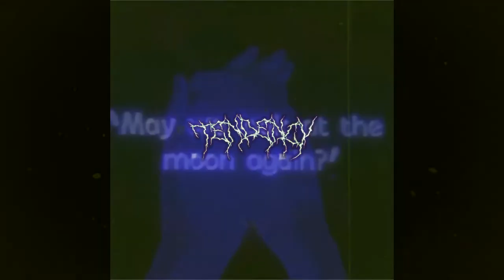[free for profit] Lil Peep type beat ~ Retry | (prod.tendency)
*free for profit use if you CREDIT ME in the title* (prod.tendency)
💸 hit me up on ig If u want to buy a lease/exclusive rights | @beatsby_tendency
💰 ⬇purchase the untagged beat | download the free tagged version here⬇
 Lil Peep type beat ~ Retry  | (prod.tendency)

bpm: 112

key: Dminor
✦TendencyBeats✦